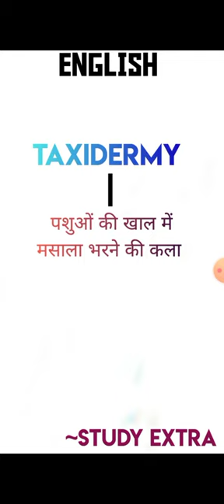Meaning of Taxidermy